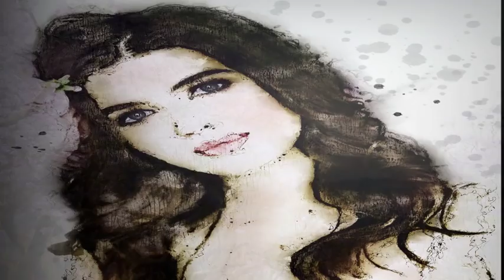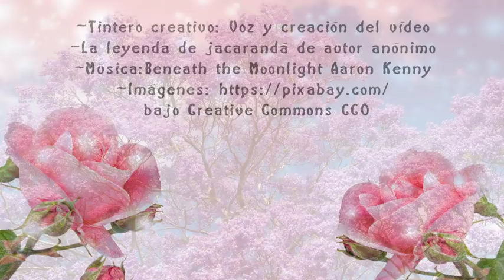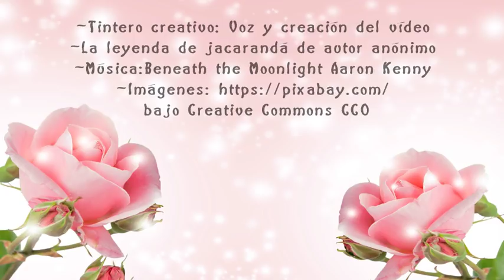La leyenda de jacarandá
La leyenda de jacarandá es una bella leyenda de amor de argentina. En torno a un bello árbol de flores azules y una pareja de enamorados. Locución Tintero creativo

Sin duda es el amor el que mueve el mundo. Sin amor nada podría existir y los enamorados siempre acaban encontrándose porque su almas están unidas desde mucho antes de nacer, como explico en esta historia:
El hilo rojo del destino

Edición de imágenes propia en Gimp y Blender
-La leyenda de jacarandá de autor anónimo está en dominio público